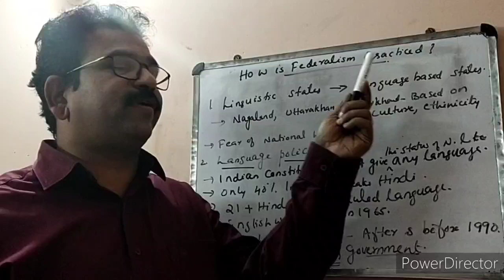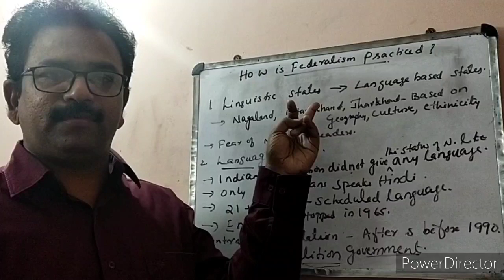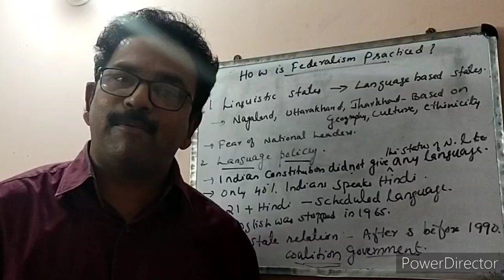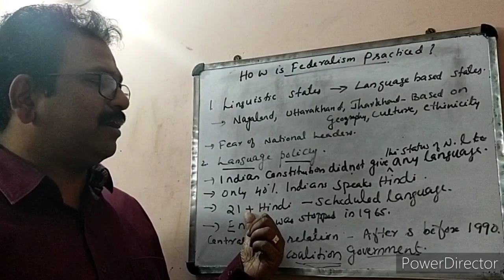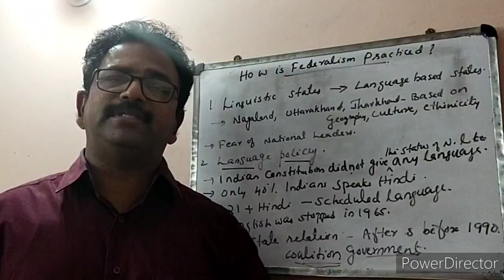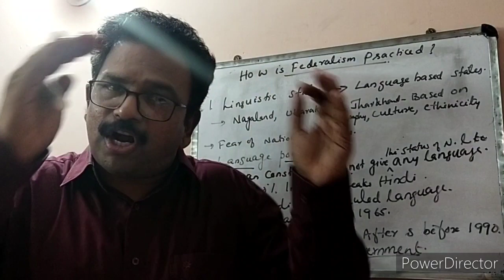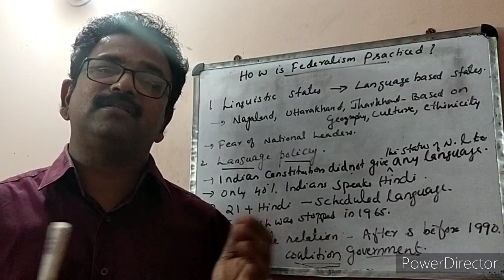CLASS 10 CIVICS LESSON 2 FEDERALISM PART 3